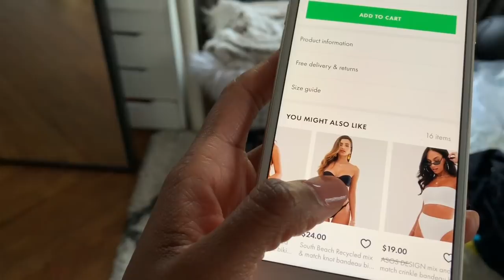Vacation Haul Spring Summer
Some vacay Ideas for outfits to bring on your next trip!